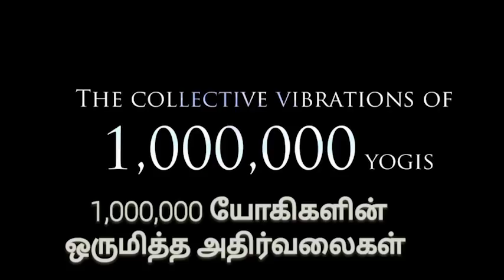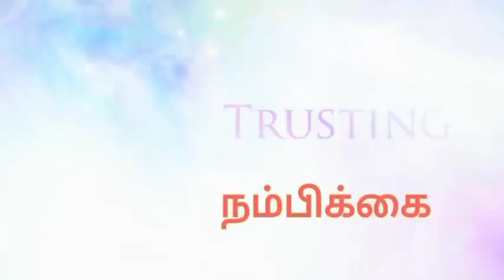(Tamil) Global Bhatti 16 - 1 - 22 | அசரீரி நிலையின் அனுபவம் செய்தல் | தீதி மோகினிஜி நியூயார்க்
அன்பான ஆன்மீக குடும்பத்திற்கு
ஓம் சாந்தி 🙏🏻🙏🏻🙏🏻
இன்றைய அமைதி பட்டிக்கான வகுப்புகள்
மற்றும் தியான வர்ணனைகள் கீழே கொடுக்கப்பட்டுள்ளன

தயவு செய்து ஒவ்வொரு கணத்தையும் அனுபவித்து,
அதிகபட்ச பலனைப் பெறுங்கள்.